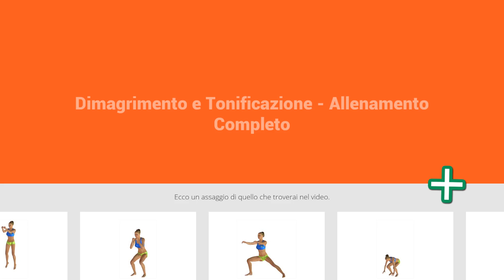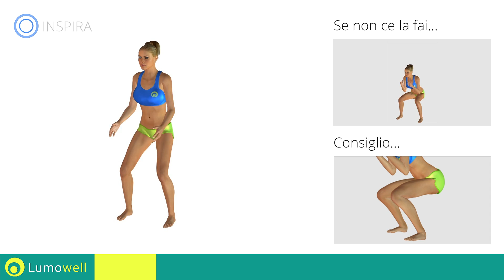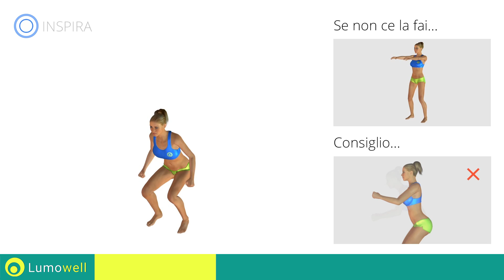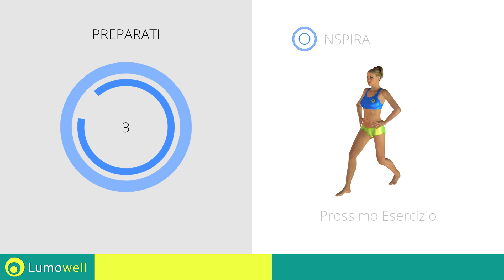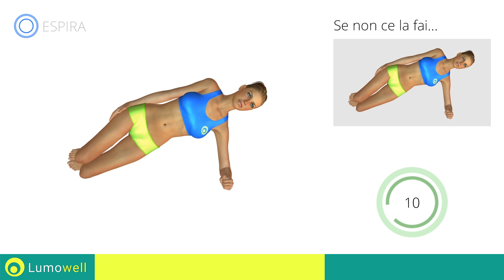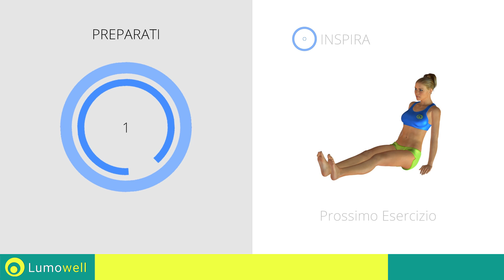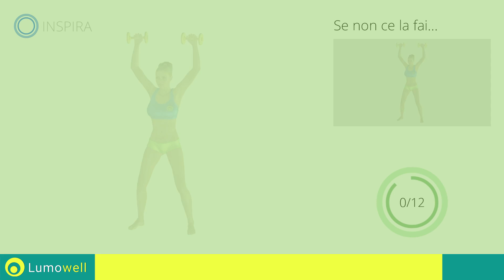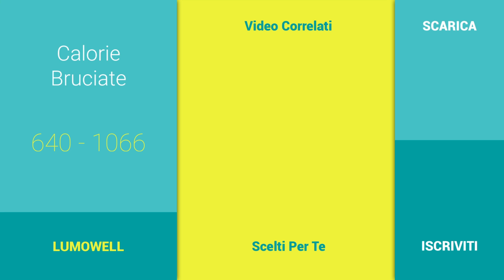Dimagrimento e Tonificazione - Allenamento Completo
Esercizi di dimagrimento e tonificazione da fare a casa. Allenamento completo a circuito per bruciare 1000 calorie in soli 80 minuti. Workout con pesi per dimagrire e rassodare il corpo rapidamente